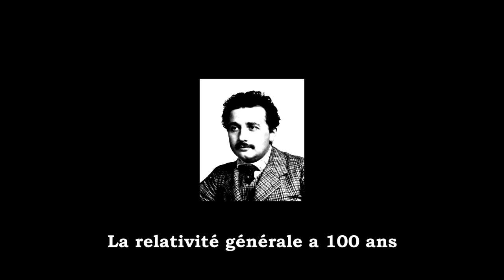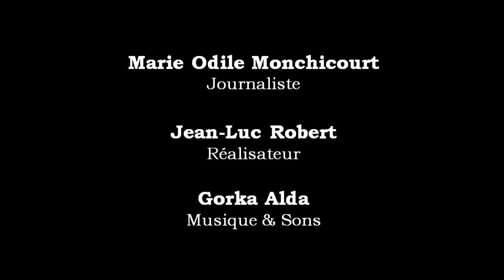MOOC Gravité! Du big bang aux trous noirs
Un cours de Pierre Binétruy avec la participation de George Smoot Prix Nobel de Physique
2015
Director: Jean-Luc Robert
Music and sound design: Gorka Alda
Coordination: Marie Verleure